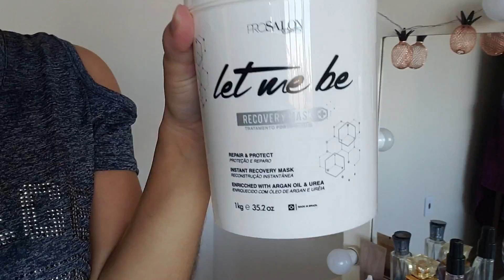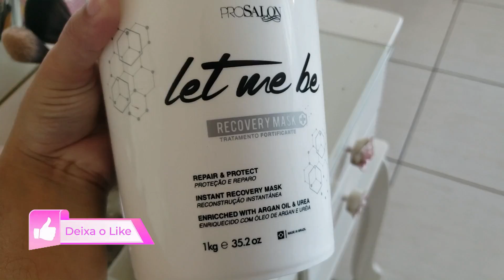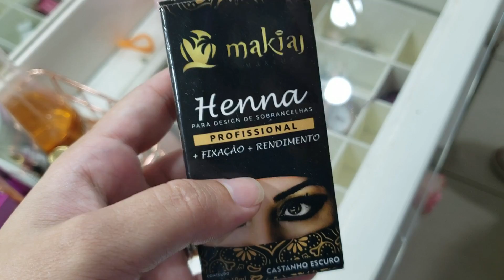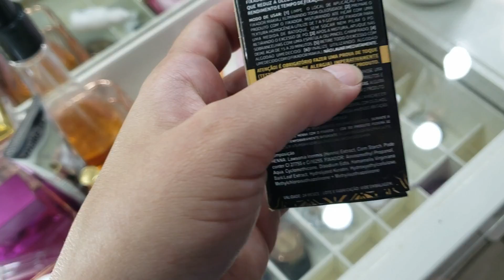ROTINA ANTES DE VIAJAR + FIZ AS MALAS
CEP: 85802970
CASCAVEL/PR

Hoje venho compartilhar com vocês um pouquinho da nossa rotina antes de viajar, também fiz as malas e muito mais.